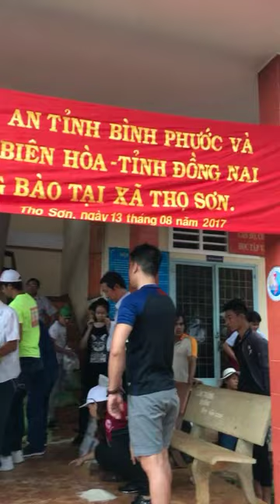the trust fund of GOD almighty ... SMP.... summer getaway 2017 part43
the new kind of agency
S.M.P
the stud muffins production
fight 2 help EARTH grow GREEN !
GOD almighty will guild our way
we only have 2 love with all our heart
togetherOURmiracle.com